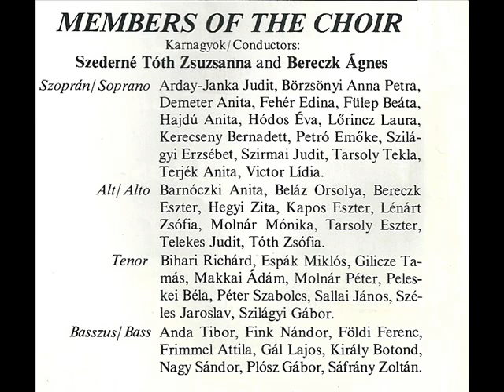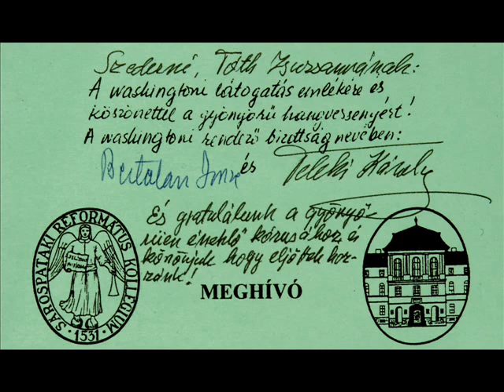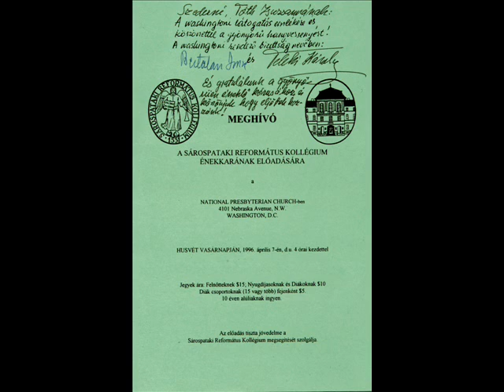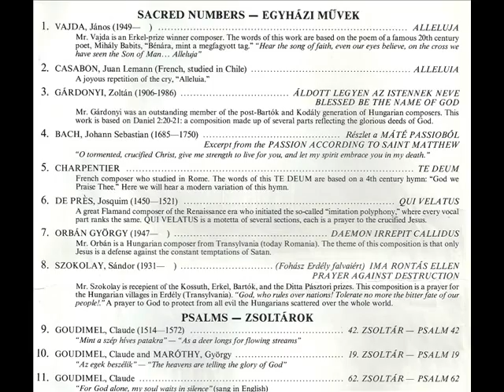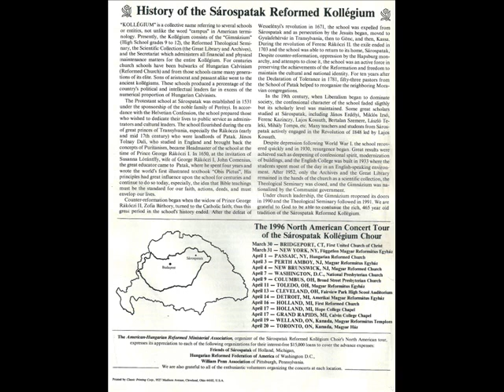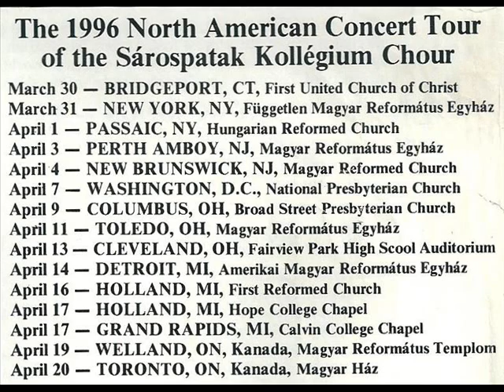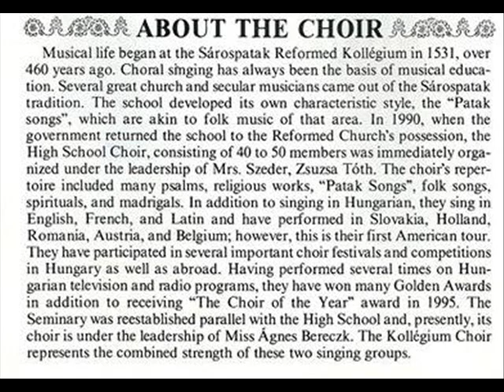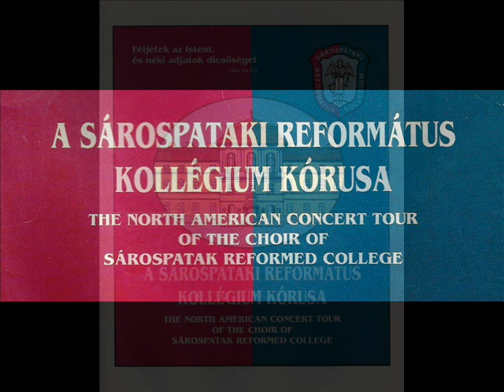A Sárospataki Református Kollégium Kórusának műsora az észak- amerikai turnén (1996)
A Sárospataki Kollégium meghívást kapott 1996 tavaszára, egy észak- amerikai turnéra. Az egyesített kórus a Theológiai Akadémia 18, és a  Sárospataki Református Kollégium Gimnáziuma 28 énekeséből állt. A két énekkar erre az alkalomra egyesítve léptek fel, a kórusvezetők pedig  felváltva vezényelték a zeneműveket.  A 22 kórusmű 15 koncerten hangzott el.

A karvezetők: Bereck Ágnes (Theológia)
                          Szederné Tóth Zsuzsa (Gimnázium)

Konferansz: Szirmai Judit (Gimnázium)

Ez a felvétel 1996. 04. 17-én készült: Holland (MI)Hope College Chapel. A teljes koncert felvétele digitalizálva, magnókazettáról.